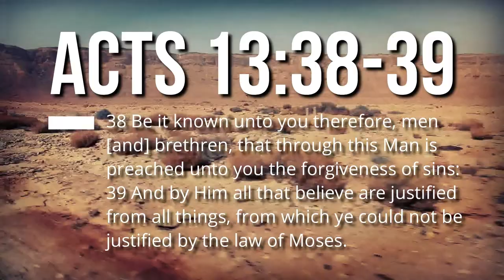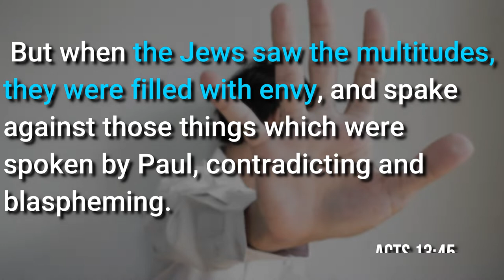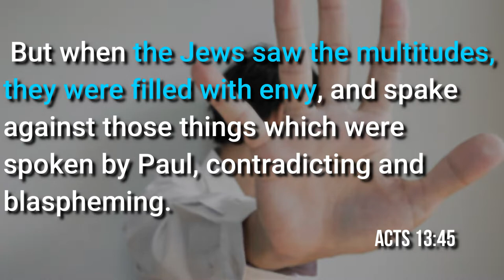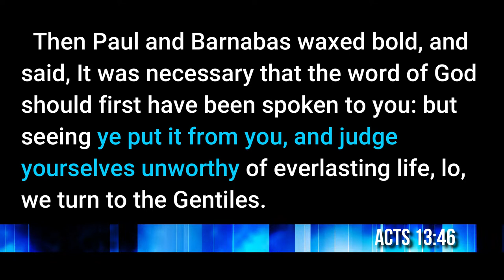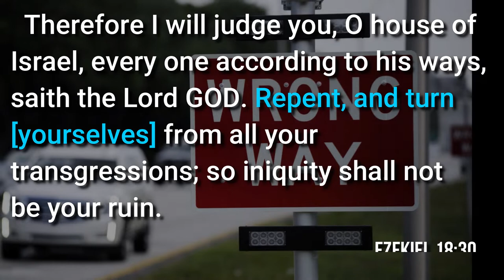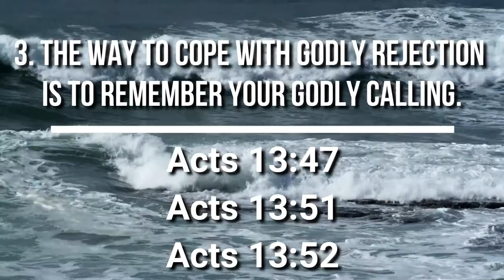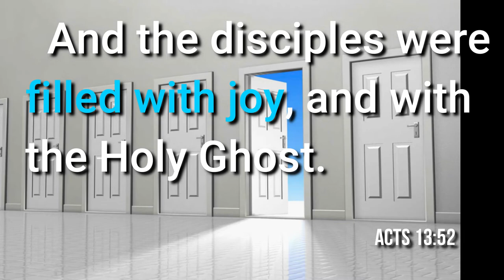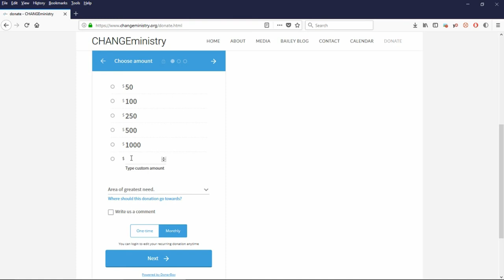SSSG Tuesday, 08/14/18: "Pisidion Antioch: Part 2" Sabbath School Lesson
► More CHANGEministry